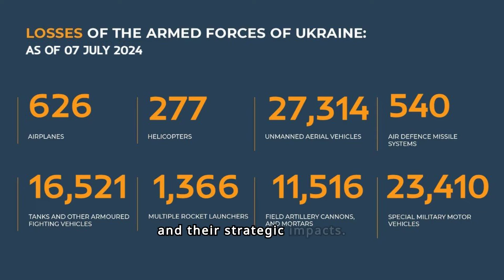AUC3I - Daily PODCAST Frontline Updates: 07-07-2024 Inside The Special Military Operation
Welcome back to our Frontline Updates. Today, we're joined by Colonel AC. Oguntoye to discuss the latest developments from the ongoing special military operation as of July 7, 2024.